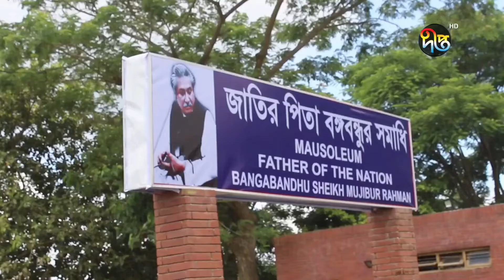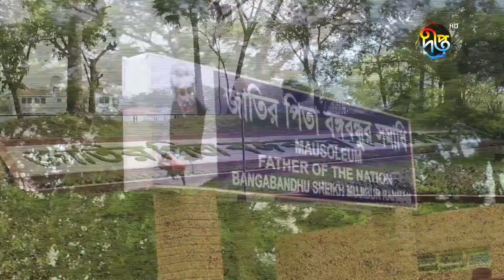দাদির মৃত্যুবার্ষিকীতে প্রধানমন্ত্রী || Sheikh Hasina || Gopalganj || Deepto News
Address:
Deepto TV
7/A/GA Tejgaon Industrial Area,